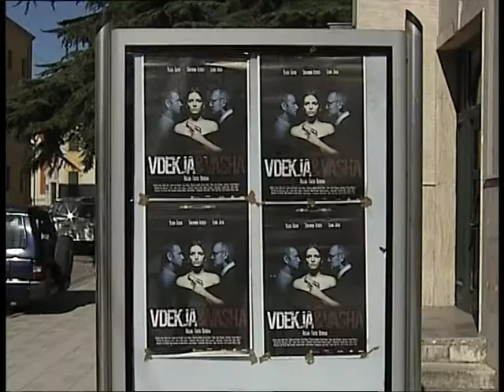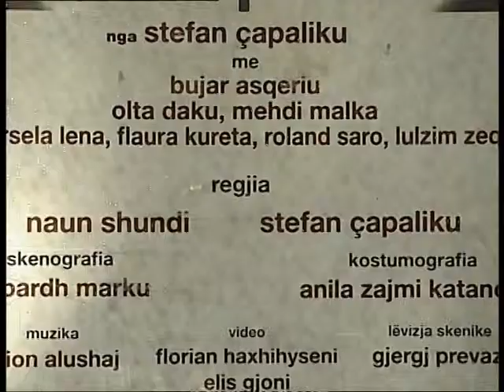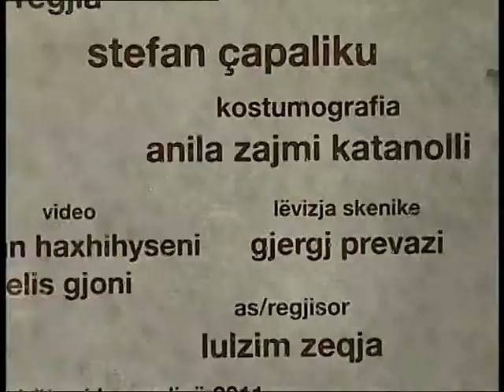KULTURA NE 2012 JA SHFAQJET DHE PREMIERAT PER VITIN E RI ARTISTIK LAJM